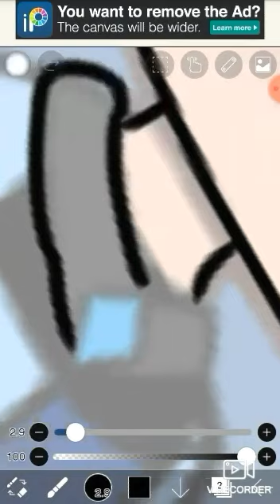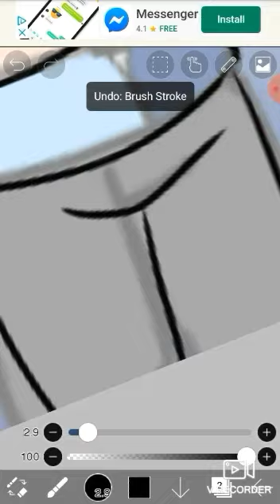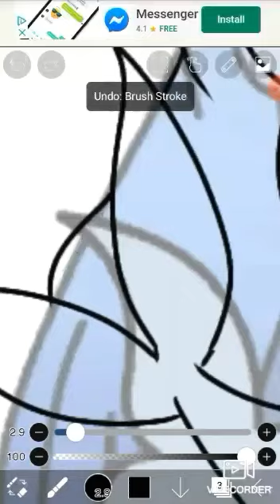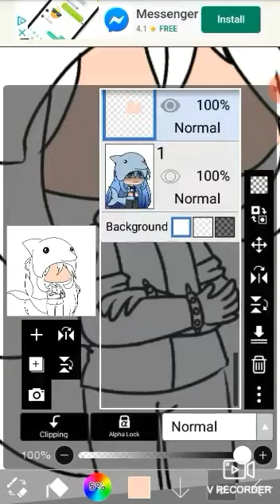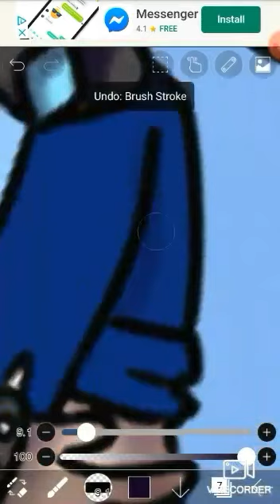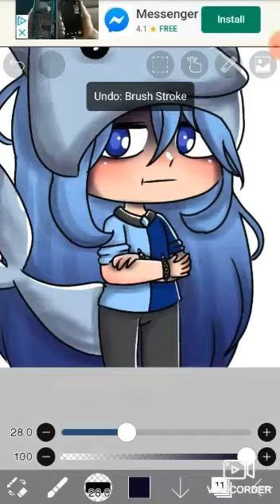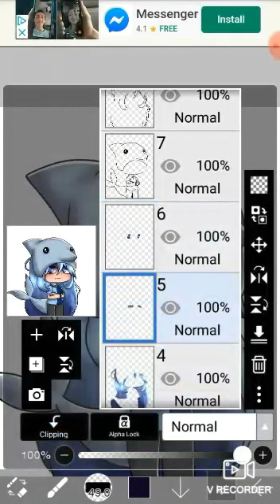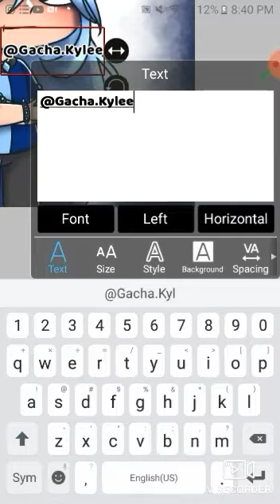A Gacha Edit Video with a Title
I tried to do two other edits and completely failed the recording. They both were lost. Here is the only edit that survived.

Time Taken: 49:17